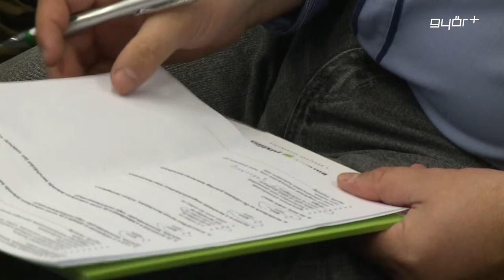Párbeszéddel a sikerért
A 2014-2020-as ciklus alapkérdése, hogy képesek vagyunk-e pénzt hatékonyan felhasználni – ezt mondta Csepreghy Nándor, miniszterhelyettes a KAVOSZ nyugat-magyarországi Gazdasági Fórumán. Az országos fórumsorozat célja, hogy megmutassa a vállalkozásoknak, a pályázati forrásokhoz való jutás és az önrész finanszírozás lehetőségeit, amelyre a Széchenyi Kártya Program hatékony megoldást kínálhat a cégeknek. A rendezvénynek a Győr-Moson-Sopron Megyei Kereskedelmi és Iparkamara adott otthont.